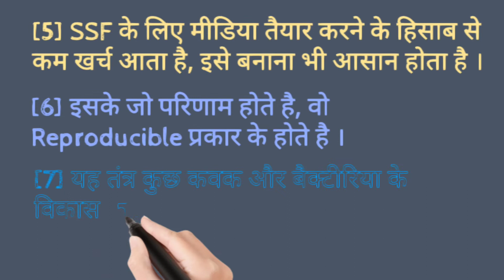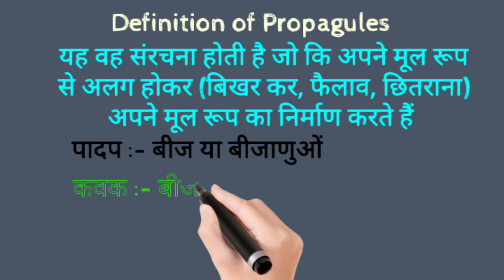Advantages of Solid State Fermentation / ठोस अवस्था किण्वन प्रक्रिया के लाभ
नमस्कार मेरे प्रिय दोस्तों
                               मै आशा करता हु की , आप सभी स्वस्थ होंगे |

ठोस अवस्था किण्वन (SSF)
ठोस अवस्था किण्वन (SSF) एक बायोमोलेक्यूल निर्माण प्रक्रिया है जिसका उपयोग खाद्य, दवा, कॉस्मेटिक, ईंधन और कपड़ा उद्योगों में किया जाता है। ये बायोमोलेकल्स ज्यादातर सूक्ष्मजीवों द्वारा उत्पन्न मेटाबोलाइट हैं जो इस उद्देश्य के लिए चयनित एक ठोस समर्थन पर उगाए जाते हैं। सूक्ष्मजीवों की संस्कृति के लिए यह तकनीक तरल या जलमग्न किण्वन का एक विकल्प है, जिसका उपयोग मुख्य रूप से औद्योगिक उद्देश्यों के लिए किया जाता है

प्रजनक
प्रोपैग्यूल्स जीव विज्ञान में, एक प्रोपग्यूल वह सामग्री है जो किसी जीव को उसके जीवन चक्र में अगले चरण में फैलाने का कार्य करती है, जैसे फैलाव। प्रचार आमतौर पर मूल जीव से अलग होता है। प्रोपेग्यूल्स द्वारा निर्मित होते हैं

[१] पौधे: - (बीज या बीजाणु के रूप में)

[२] कवक: - (बीजाणु के रूप में)

[३] बैक्टीरिया: - (उदाहरण के लिए एंडोस्पोरस या माइक्रोबियल अल्सर)

हमारे अन्य Video देखने के लिए नीचे दिए गई लिंक पर क्लिक करें

आप सभी को बहुत बहुत धन्यबाद Video देखने के लिए
कृपया हमारे चैनल को

Other *Important Vucabulary* Videos : -

अंग्रेजी शब्दावली के अब तक के सबसे अनोखे एवं महत्वपूर्ण Videos हे कृपया इन Videos को जरूर देखें : - __________________________________________________

आपसे निवेदन है की आप इस वीडियो को पुरा देखे और

👍 Like करे
🏵 Share करे
🗨 Comment करे और

🙏 धन्यवाद 🙏

फ़िर मिलते है एक बेहतरीन अंग्रेजी शब्दावली के Videos के साथ तब तक के लिए टाटा Bye Bye

मुस्कुराते रहिये और अंग्रेजी सीखते रहिये 👉 The Eaglewonk Sci. के साथ